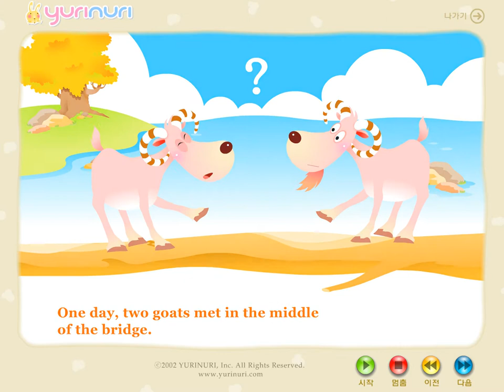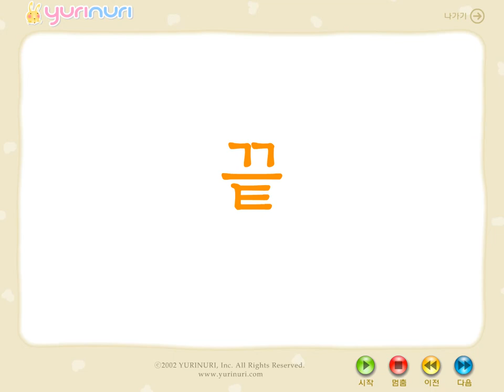[영어동화] A Single -Log Bridge